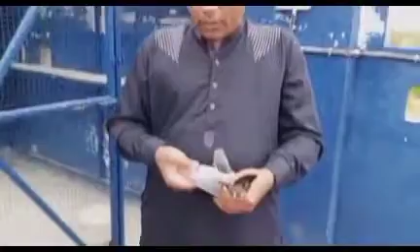شوق چھت خرم شہزاد نمبردار پنڈ بکن آف منڈی بہاؤالدین